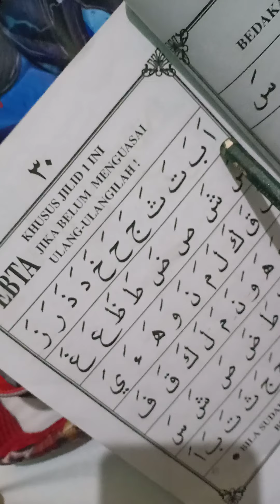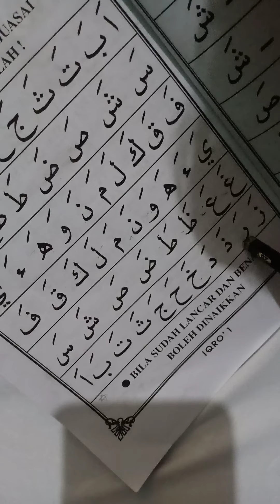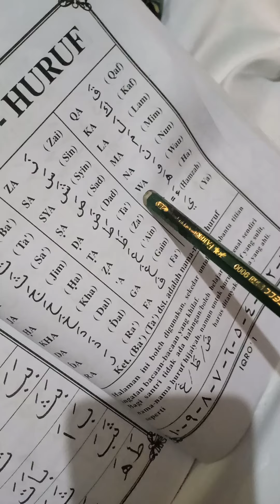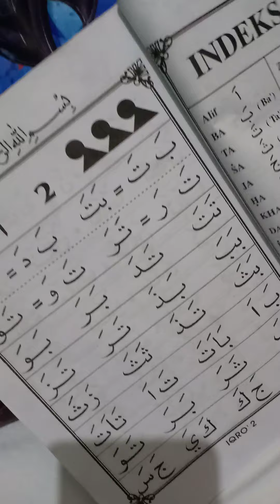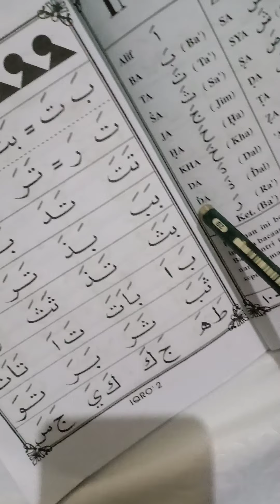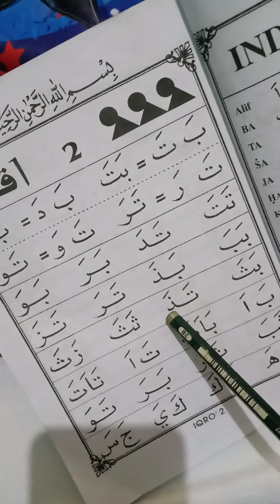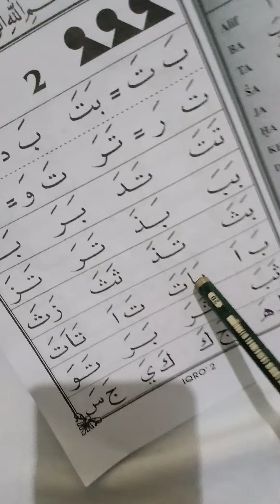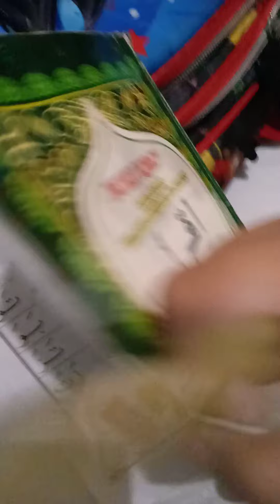IQRO 2 belajar ngaji (sambung huruf hijaiyah) 👍